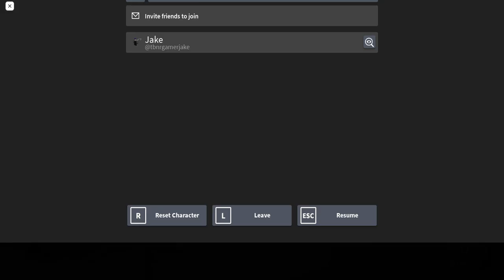Michael Barrel Low Round Run (Round 4)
Y'know, I thought this was impressive, until someone else did it before me. Sad.